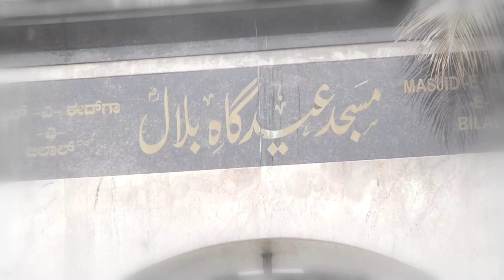Salma Hafeez Marriage Highlights